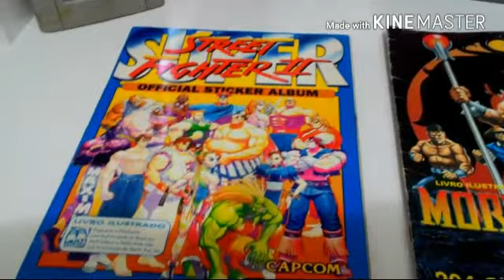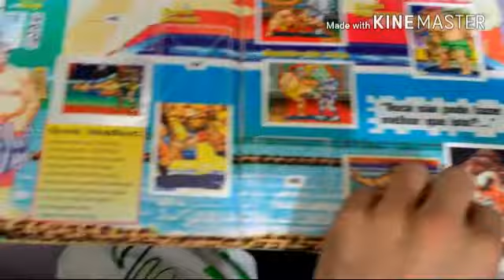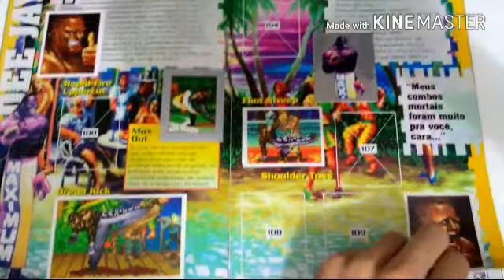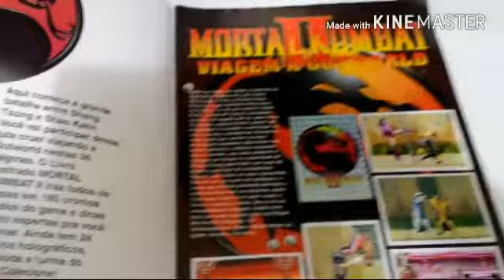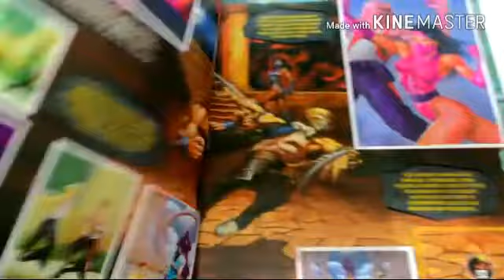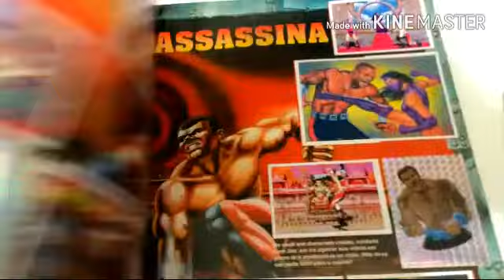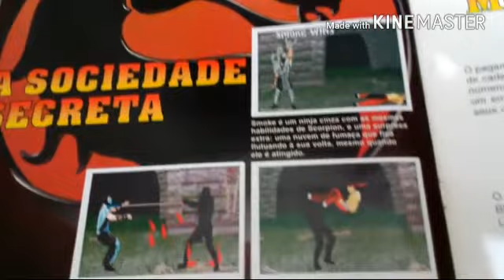Álbuns: Street Fighter e Mortal Kombat! Anos 90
Você que nasceu nos anos 80 e 90, terá a chance de relembrar e matar a saudade dos álbuns de figurinhas do Street Fighter e Mortal Kombat, simplesmente os dois melhores jogos de luta dos anos 90.

Street Fighter, popularmente abreviado para SF, é uma popular série de jogos de luta na qual o jogador controla lutadores de diversas partes do mundo, cada qual com seus golpes especiais. A série é propriedade da empresa de jogos Capcom e teve seu primeiro jogo lançado em agosto de 1987.

Mortal Kombat é uma série de jogos criados pelo estúdio de Chicago da Midway Games. Em 2011, depois da falência da Midway, a produção de Mortal Kombat foi adquirida pela Warner Bros, tornando-se em seguida na Netherealm. A Warner detém atualmente os direitos da série.
O primeiro título da franquia foi lançado em 1992. Intitulado Mortal Kombat, o jogo apresentou dez personagens: sete selecionáveis (Johnny Cage, Kano, Liu Kang, Raiden, Scorpion, Sonya Blade e Sub-Zero), um personagem jogável e secreto (Reptile) e dois chefes não jogáveis (Goro e Shang Tsung).

C3N Retrô

O Canal Nostalgia!